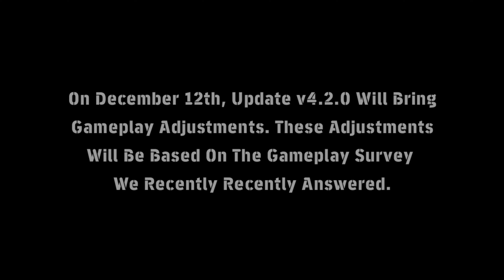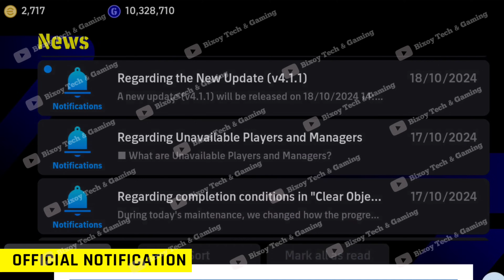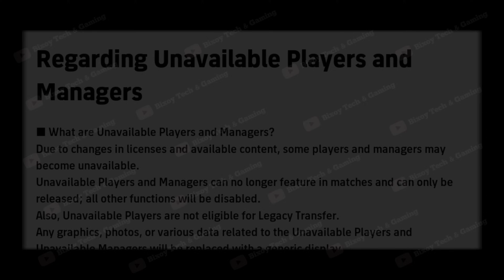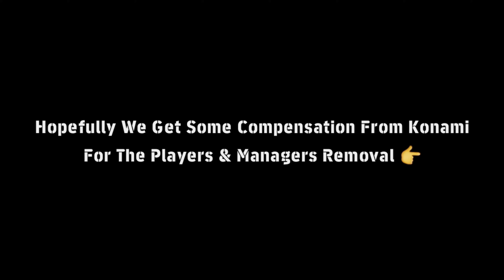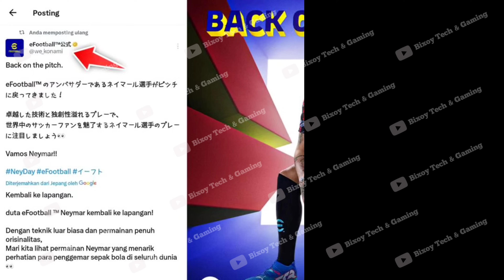v4.2.0 Update 🔥 Finally Exchange Ticket, Free Neyamr, Free Coins, New Epic In eFootball 2025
On December 12th, update v4.2.0 will
also bring gameplay adjustments
These adjustments will be based
on the gameplay survey, we recently
answered.